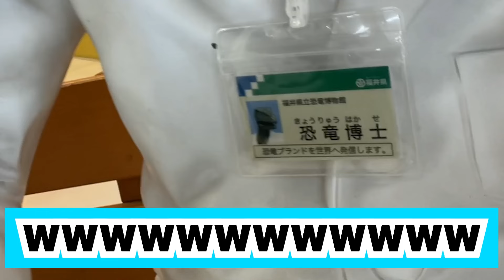センスないYouTuberの「もみじ」って奴 その４ 小松空港編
ジャルジャルタワーの住人の日常が観察できるのは、ジャルジャルアイランドだけ！

出演・演出：チームジャルジャル
企画・脚本：藤井直樹/川上潤也/氏田雄介
ディレクター：東隆志
編集：矢野翔太郎
プロデューサー：奥谷雄介
マネージャー：真砂陣

【夢路空港】
ジャルジャルが主演を務めたオンライン演劇『夢路空港』のアーカイブチケット販売中🎟

【ジャルジャルアイランドは月〜金曜日更新!!】
月曜日：朝メシ食う奴
火曜日/水曜日：日常撮る奴
木曜日：真夜中に電話する奴
金曜日：リモートする奴